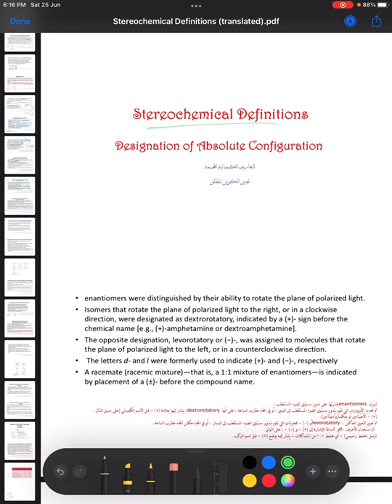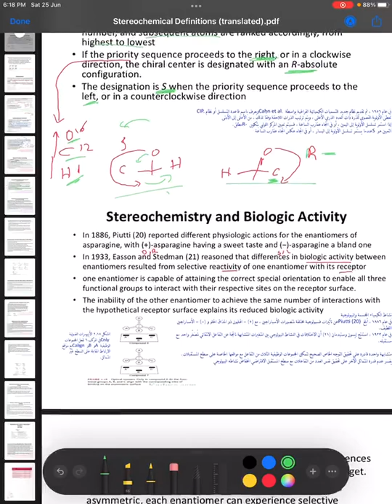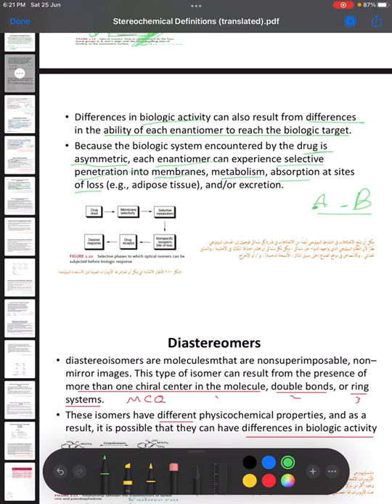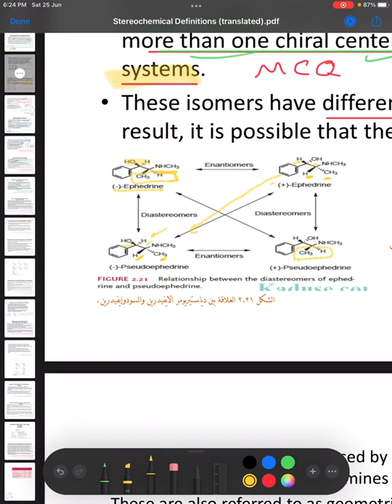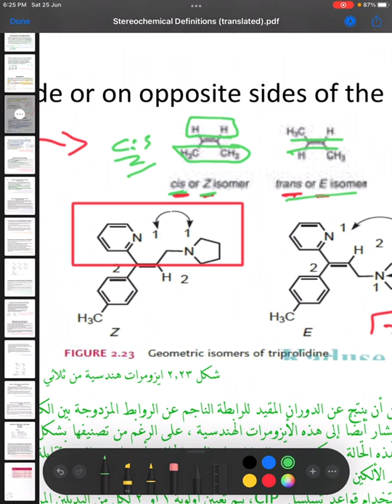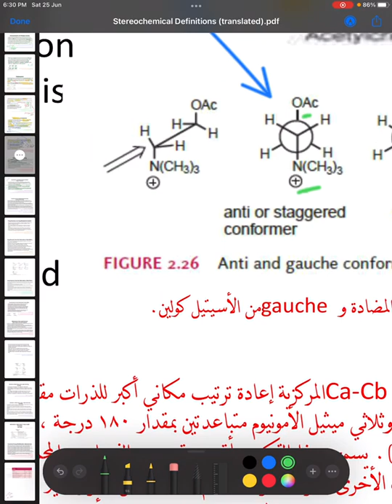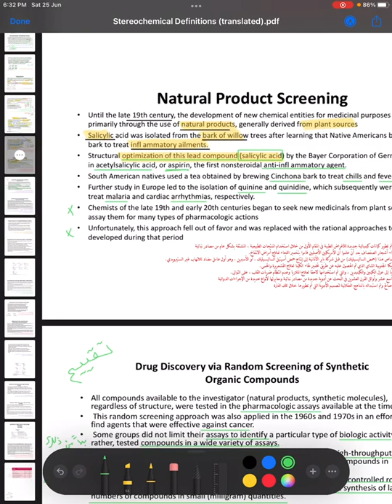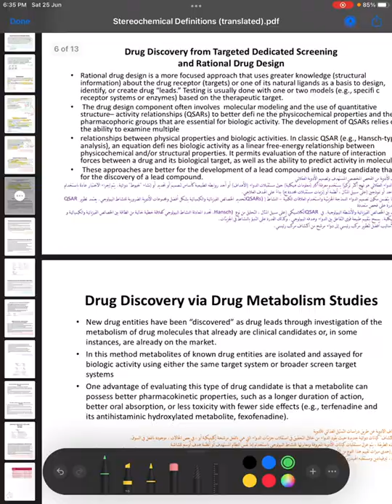كيمياء صيدلانية نظري - المحاضرة الثالثة الفيديو الاول محمد الشفيع (Stereochemical Definitions)